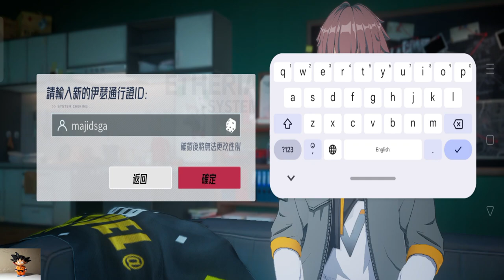لعبة جديدة اصدار تجريبي Etheria Restart new android game غير متاح في بلدك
Etheria Restart هي لعبة مغامرات مثيرة متاحة على الهواتف المحمولة، تجمع بين عناصر الأكشن والاستراتيجية في عالم خيالي مليء بالتحديات. إليك بعض الميزات البارزة للعبة:

القصة:
تدور أحداث اللعبة في عالم Etheria المليء بالسحر والمخلوقات الغامضة. تلعب كـ "المستكشف" الذي يسعى لاستعادة السلام بعد أن عم chaos في جميع أنحاء المملكة.

أسلوب اللعب:
استكشاف العالم: يمكنك استكشاف بيئات متنوعة، من الغابات الكثيفة إلى المناطق الجليدية.
قتال استراتيجي: استخدم مهاراتك في القتال ضد الوحوش المختلفة، مع إمكانية استخدام استراتيجيات متعددة للفوز.
تخصيص الشخصيات: يمكنك تخصيص شخصيتك واختيار المهارات والأسلحة التي تناسب أسلوب لعبك.
الرسوميات:
تتميز اللعبة برسوميات ملونة وجذابة، مع تصميمات مميزة للشخصيات والمخلوقات، مما يضفي جوًا سحريًا على التجربة.

التحديات:
تحتوي اللعبة على مجموعة من المهام والتحديات التي تتطلب التفكير والتخطيط، مما يزيد من متعة اللعب.

التفاعل الاجتماعي:
يمكنك الانضمام إلى أصدقائك في مغامرات مشتركة، وتبادل الموارد والتكتيكات.

بفضل مزيج من القصة المثيرة واللعب الاستراتيجي، تقدم Etheria Restart تجربة فريدة لعشاق الألعاب الخيالية.

سارع بالتحميل قبل الحذف